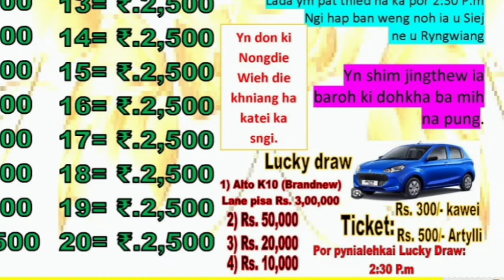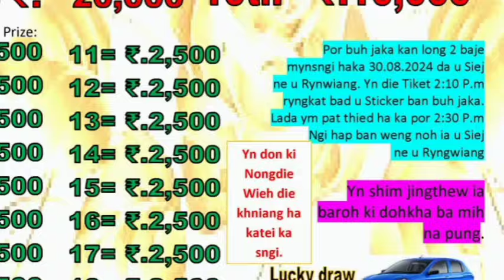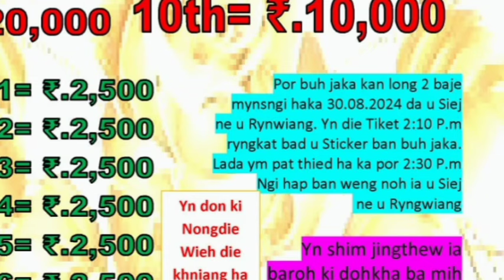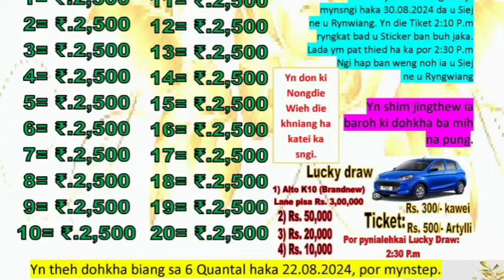LA PYNSANGEH NOH IA KA LUCKYDRAW SNGAP KA JINGPYNBNA BA KYRKIEH.